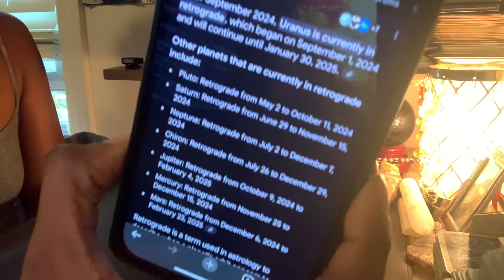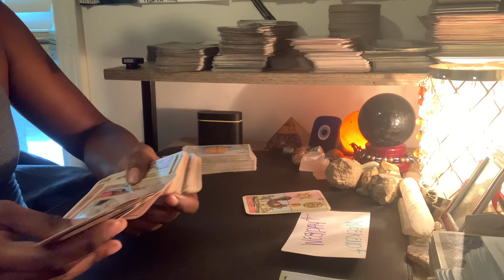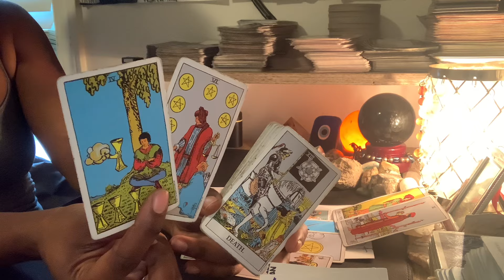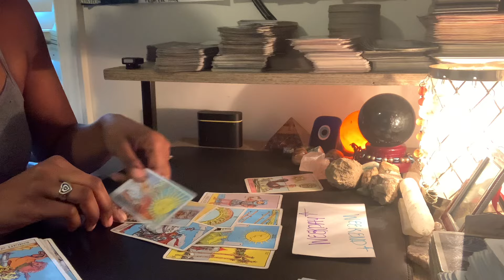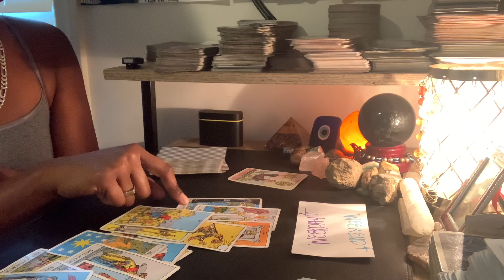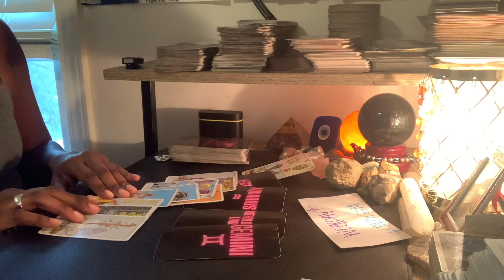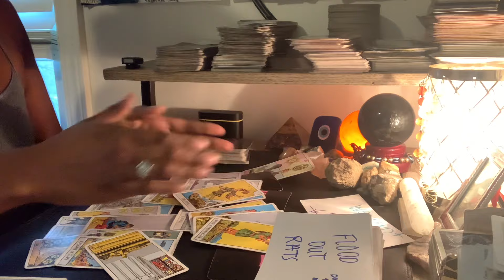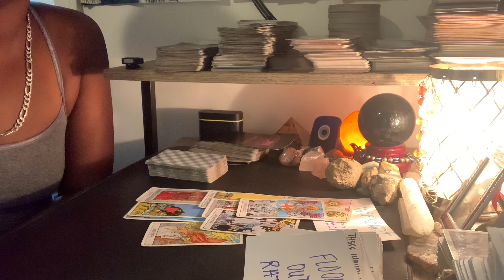Virgo♍️SOMEONE SNITCHED OVER THE WEEKEND📞 1 GOES DOWN &THEY TAKING EVERYBODY WITH THEM‼️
Named; ThousandPetalTarot